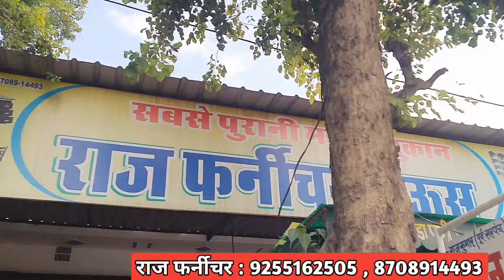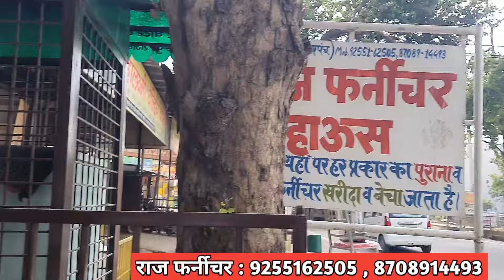पुराना फर्नीचर लाओ नया ले जाओ 👍 पुराने फर्नीचर ख़रीदे व बेचें